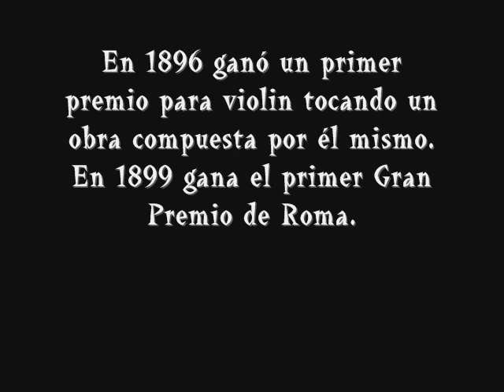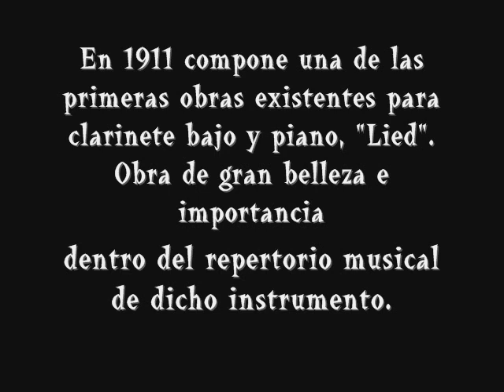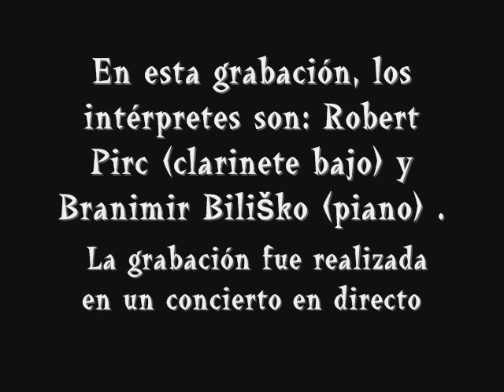Lied - François Rasse (Bass clarinet)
Montaje sobre este músico y esta obra. Espero que les guste. Un saludo.